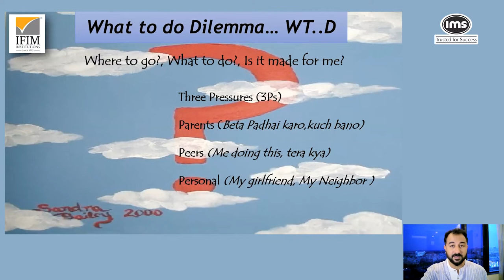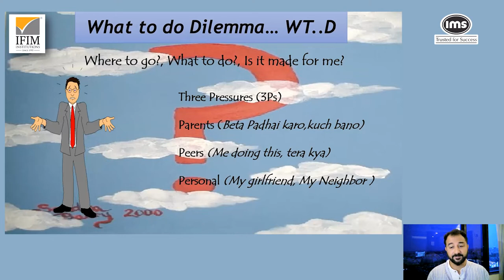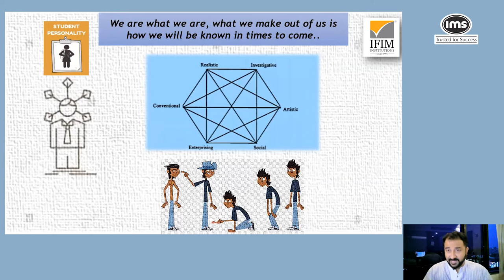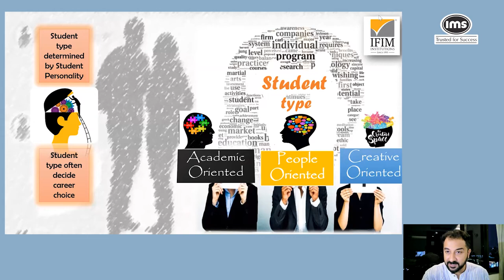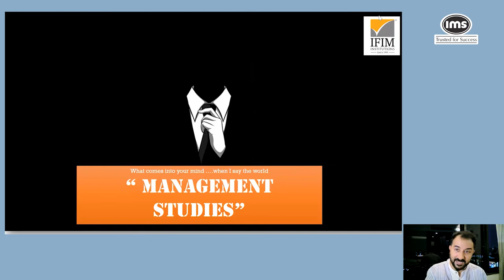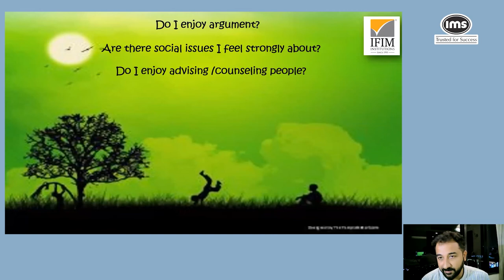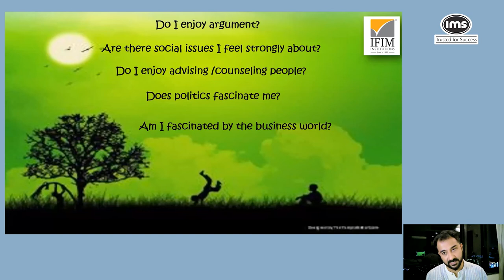Let's figure out BBA with IFIM | IMS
Watch this video if you want to pursue and learn more about BBA from Prof. Deepu Krishna

How to write the perfect essay?